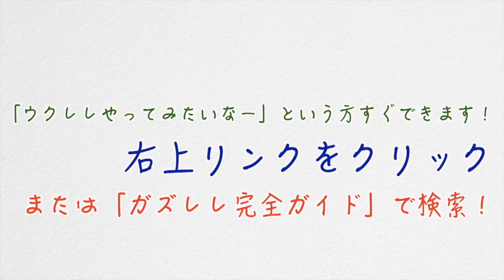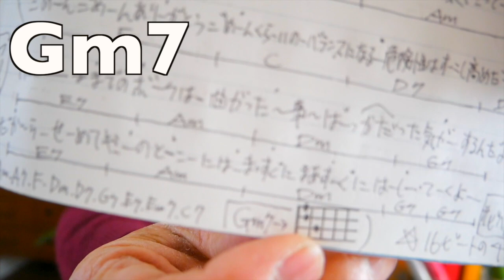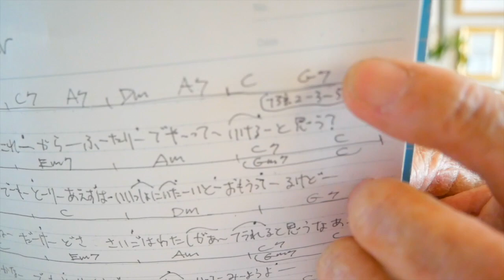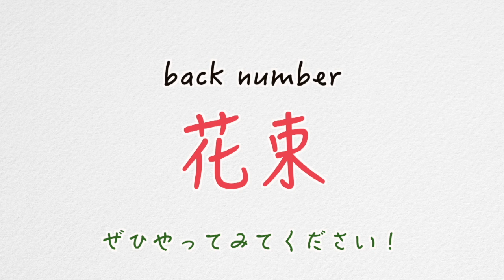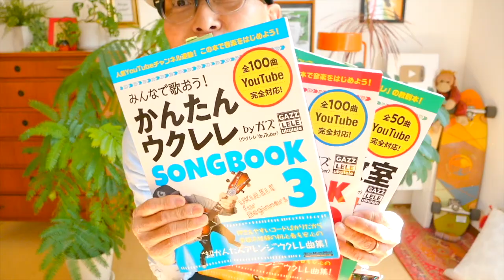【アーカイブUP】花束 / back number《ウクレレ 超かんたん版 コード&レッスン付》